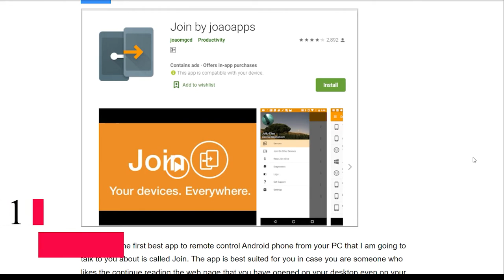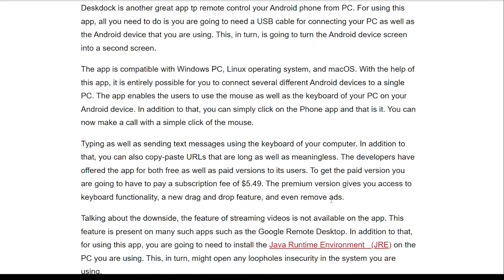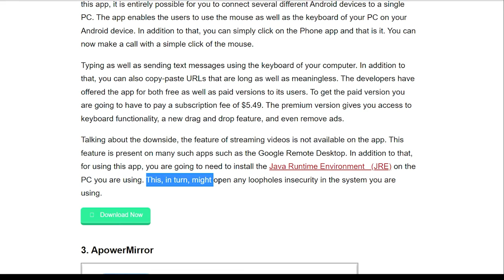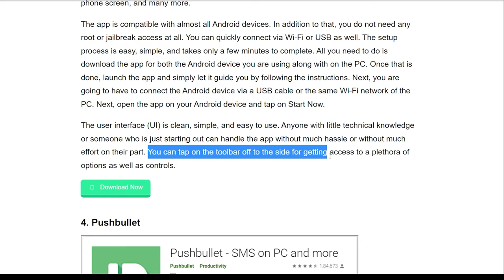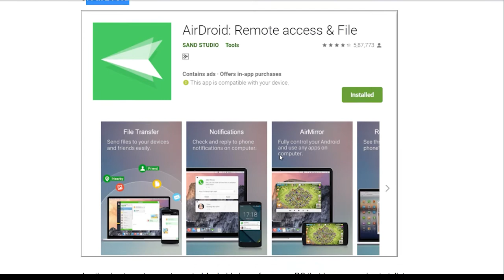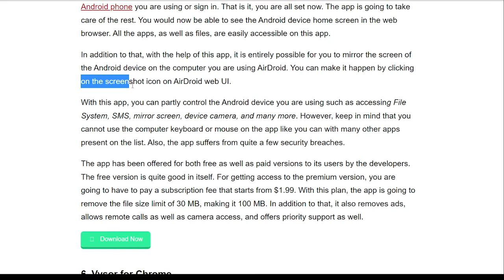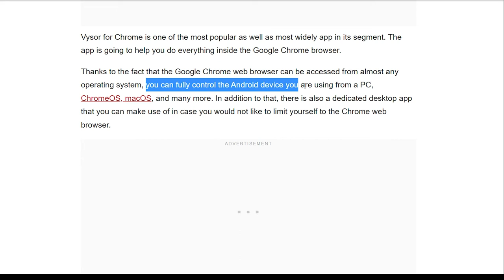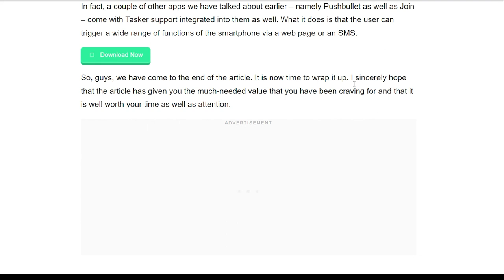7 Best Apps to Remote Control Android Phone from your PC files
7 Best Apps to Remote Control Android Phone from your PC files

00:00 into
00:07 Method 1: Join
02:18 Method 2: DeskDock
04:43 Method 3: ApowerMirror
06:58 Method 4: Pushbullet
08:16 Method 5: AirDroid
11:32 Method 6: Vysor for Chrome
13:40 Method 7: Tasker